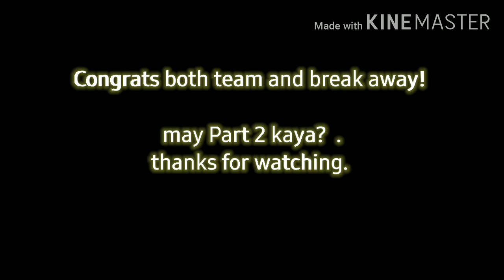ULdog Vs Break Away ( sharky x hellboy) full clips! Sobrang Ganda ng LaBan!.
Mag abang tayo sa part 2 !! Lezz go uldog!
Congrats  team break away!.

CTTO CLIPS!